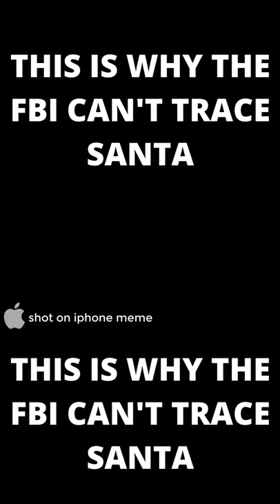NEXT TIME WEAR A BULLETPROOF VEST ON CHRISTMAS😂, SHOT ON IPHONE!!!